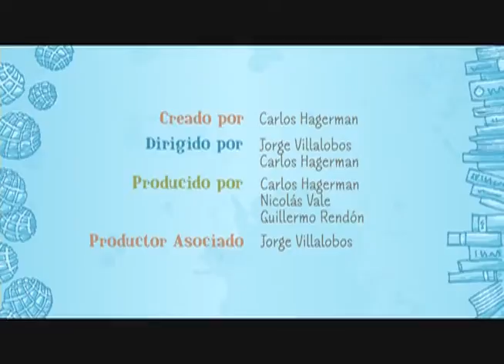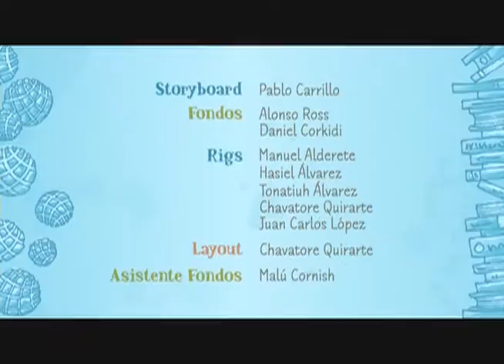Nuevos Amigos.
Producción DGTVE.

La Chancla lee pequeñísimo fragmento de: El gigante egoísta.